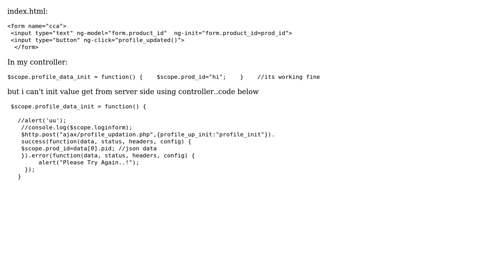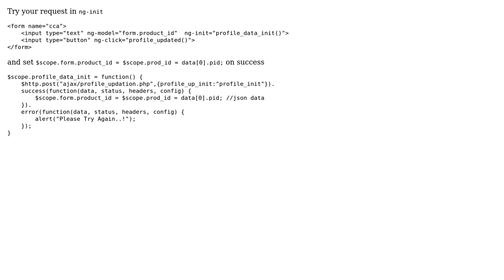Can we initialize value using ng-init from controller that value get from server side(php) to...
Can we initialize value using ng-init from controller that value get from server side(php) to controller in angularjs

With thanks & praise to God, and with thanks to the many people who have made this project possible! | Content (except music & images) licensed under CC BY-SA | Music | Images & others | With thanks to user Intrepid Uliyar user DonJuwe and the Stack Exchange Network Trademarks are property of their respective owners. You are responsible for your own actions.